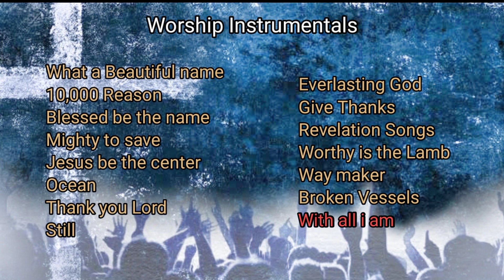WORSHIP INSTRUMENTALS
10,000 Reasons
ocean
thank you lord
still
everlasting god
give thanks
revelation song
worthy is the lamb
way maker
broken vessel